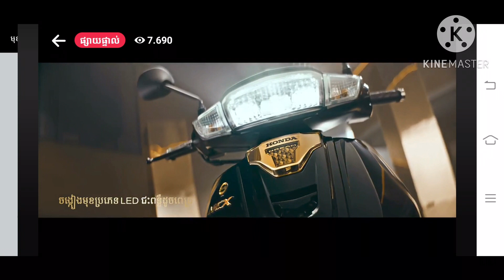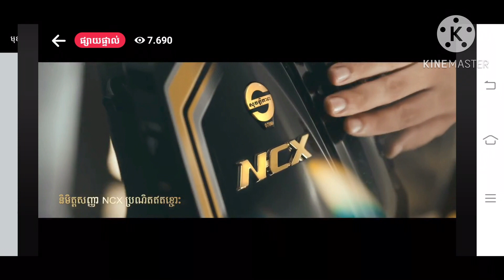មកដល់ហើយ | NEW HONDA DREAM 2024 | ហុងដាឌ្រីម២០២៤